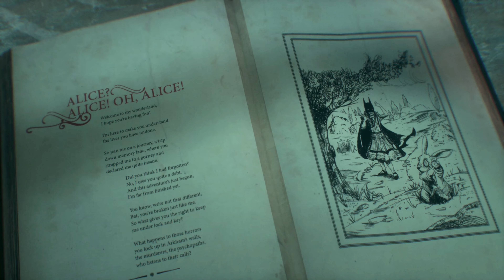Batman: Arkham Knight: Wonderland Walkthrough (No Commentary/Full Game) PS5 4K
Batman: Arkham Knight: Wonderland Campaign Walkthrough full game Playthrough including all missions, character interactions, recorded on PS5 at 4K. No Commentary

Batman: Arkham Knight is a 2015 action-adventure game developed by Rocksteady Studios and published by Warner Bros. Interactive Entertainment. Based on the DC Comics superhero Batman, it is the successor to the 2013 video game Batman: Arkham Origins, a direct sequel to Batman: Arkham City (2011) and the fourth main installment in the Batman: Arkham series. Set nine months after the events of Arkham City, the game's main storyline follows Batman as he confronts Scarecrow, who has launched an attack on Gotham City and caused a citywide evacuation. Scarecrow, with the help of the mysterious Arkham Knight, plots to unite all of Gotham's criminals in an attempt to finally destroy Batman.